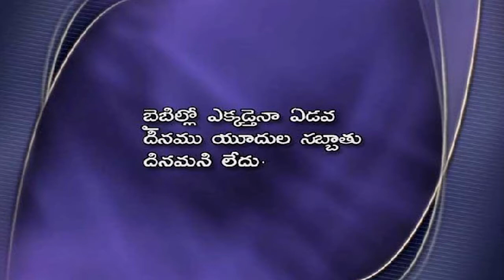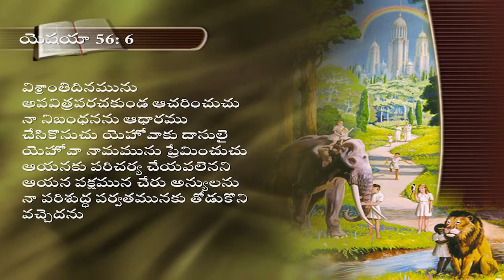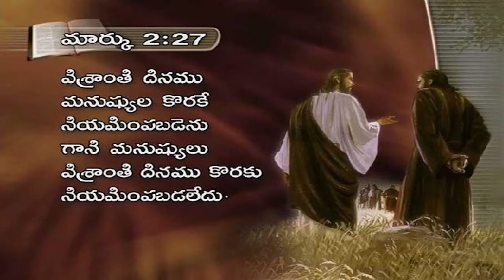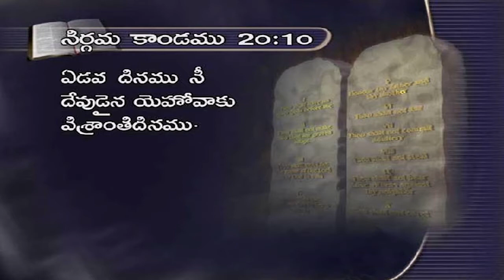Created! For Something Better. Part 8